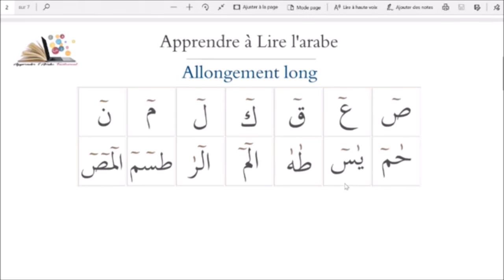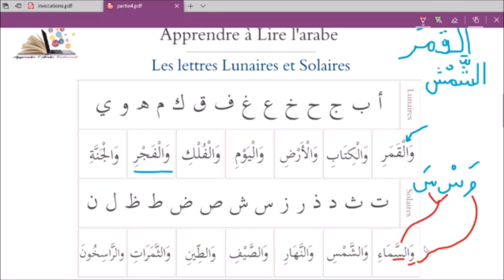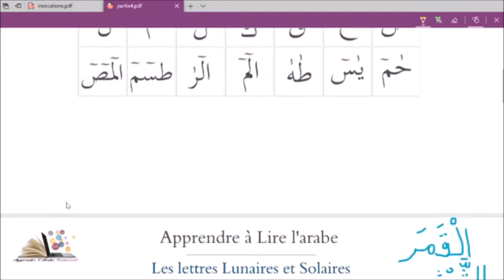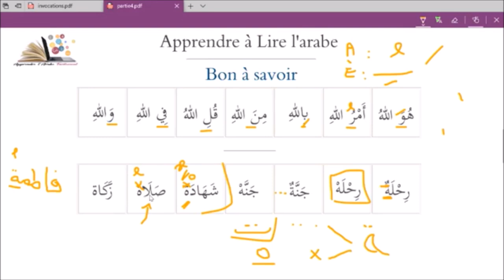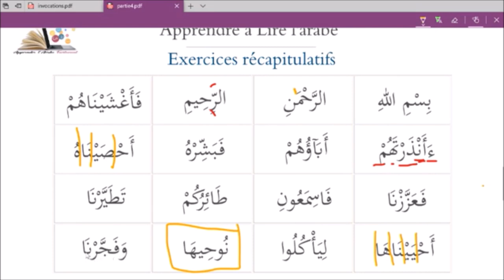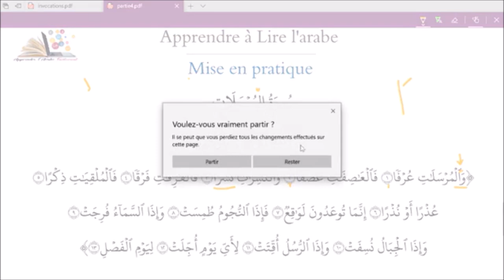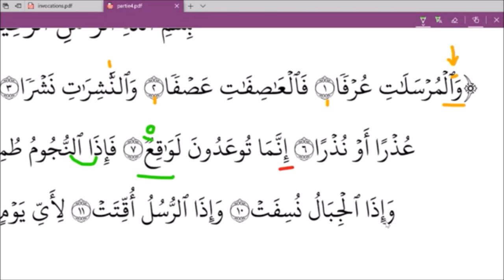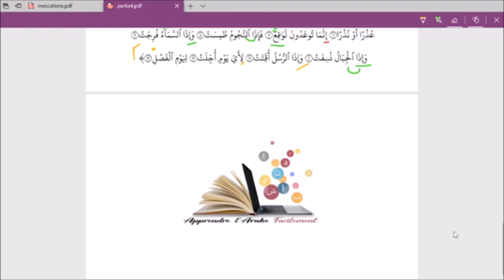Règles Complémentaires - Lire l'arabe en 4 Jours - Le Replay du Live